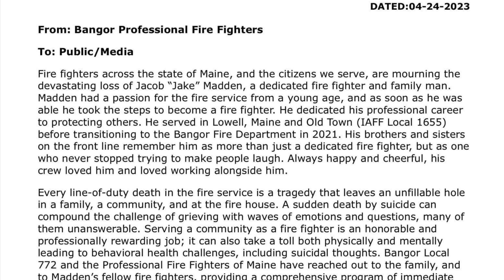Saying Goodbye to a friend. April 30, 2023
Saying goodbye to a friend.